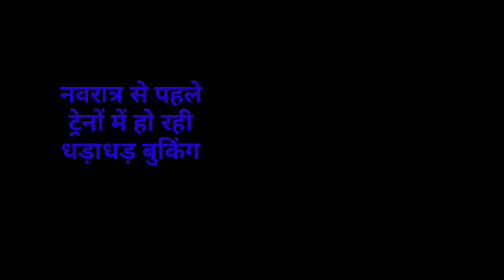संध्या सामाचार 27 जून 2023 झारखंड की ताजा खबर ।। Today Jharkhand News, Jharkhand Breaking News